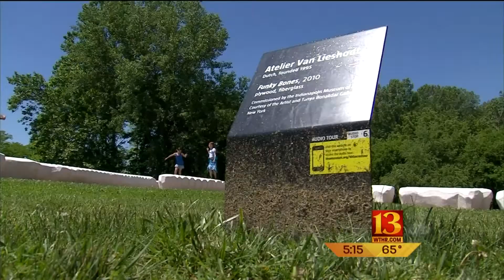Why was "The Fault in Our Stars" not filmed in Indianapolis?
"The Fault in Our Stars" is a new movie based on a book written by an Indianapolis native and set in Indianapolis. So why was the film shot in Pittsburgh?